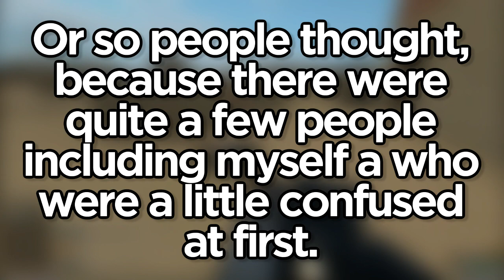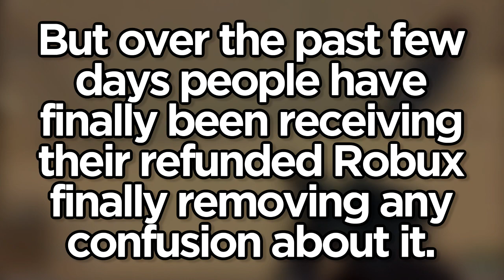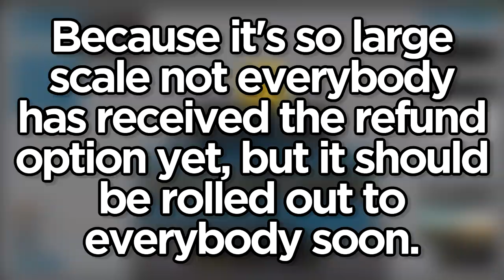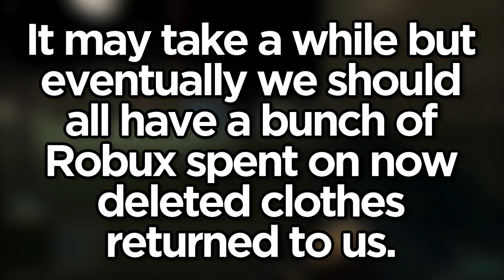Roblox's ROBUX Agreement Update WORKS!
Roblox's new Robux agreement update giving Robux back to users for moderated clothes, that some believe is fake or something completely different, actually works!